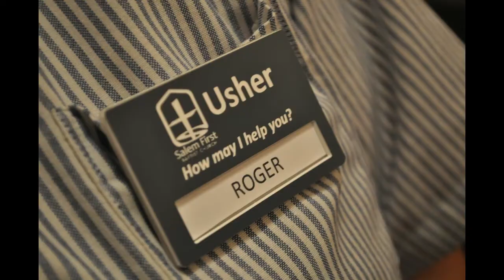Roger's Retirement Celebration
The World's coolest dad is retiring after 35 years with the State of Oregon.  Congrats Dad!